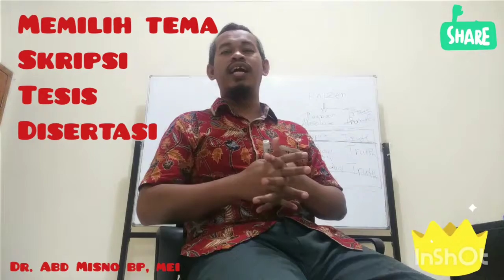Memilih Tema untuk Skripsi, Tesis dan Disertasi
1. Sesuai dengan Prodi dan Fakultas
2. Tema yang dekat dan kita sukai
3. Sesuaikan Budget
4. Ada Nilai Novelty
5. Bermanfaat untuk Semesta...
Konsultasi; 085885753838